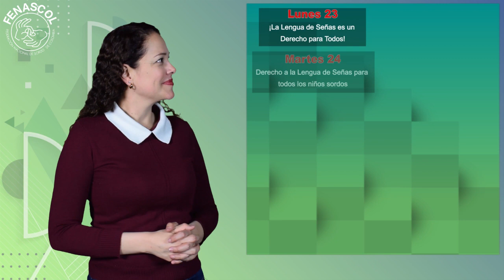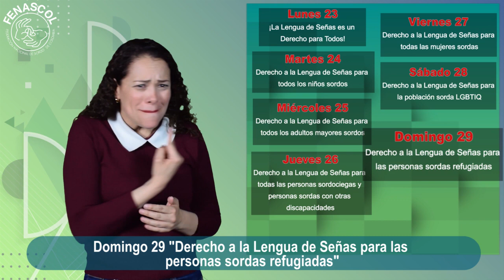EN LA SEMANA INTERNACIONAL DE LA LENGUA DE SEÑAS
EN LA SEMANA INTERNACIONAL DE LA LENGUA DE SEÑAS invitamos a todas las Instituciones públicas y privadas a celebrarlo con actividades y mensajes alusivos al DERECHO DE LA LENGUA DE SEÑAS PARA TODAS LAS PERSONAS SORDAS.
En Colombia la lengua de Señas YA ES UN DERECHO por estar reconocida por la ley 324 de 1996 y ley 982 de 2005 y se han tenido grandes e importantes avances en su promulgación y aceptación,
Debemos seguir luchando para que LA LENGUA DE SEÑAS ALCANCE MEJORES NIVELES DE DESARROLLO PARA LAS PERSONAS SORDAS que lleve a las regiones a lograr una educación bilingüe de calidad y una mejor participación de las personas Sordas en las diferentes actividades que se programan, materializándose en acciones concretas